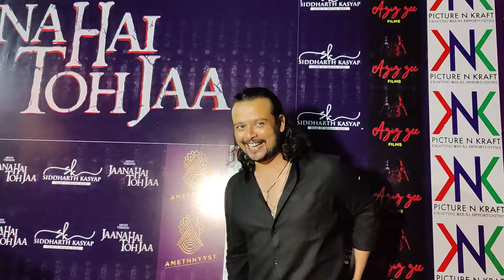Jaana hai toh jaa song | singer Raja Hassan | Siddharth kashyap के आगे के गाने भी hit होंगे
Jaana hai toh jaa song | Siddharth kashyap के आगे के गाने भी hit होंगे | जाना है तो जा song success party